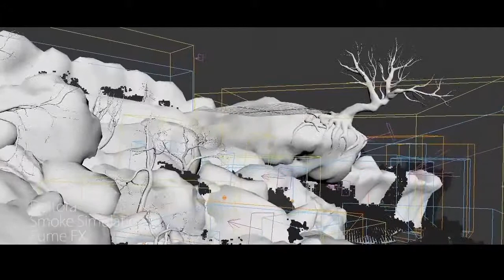MBizar Reel 2013